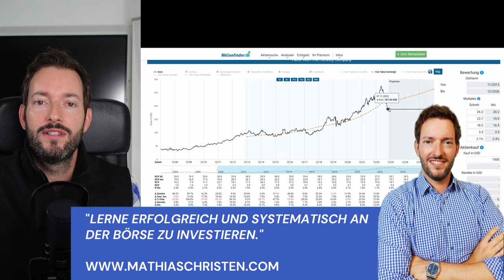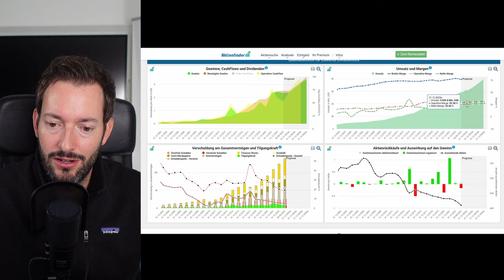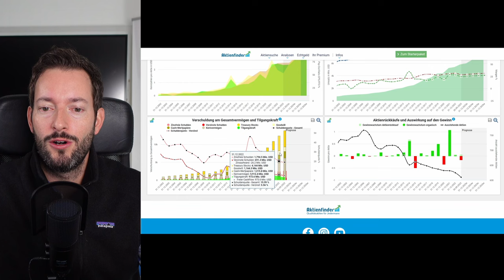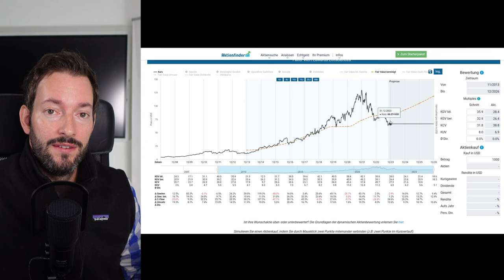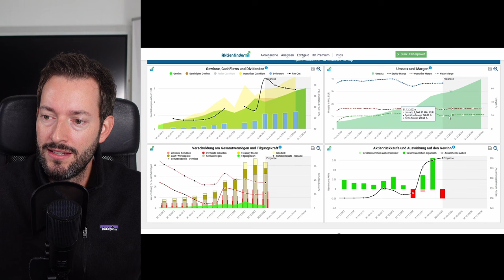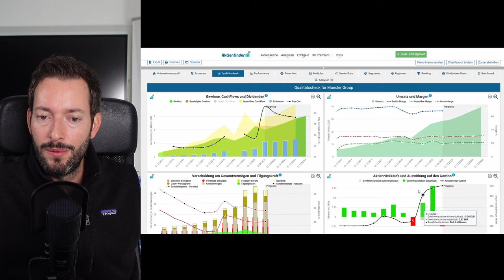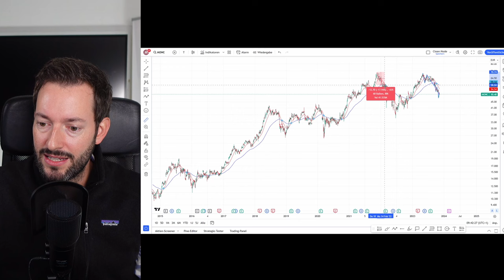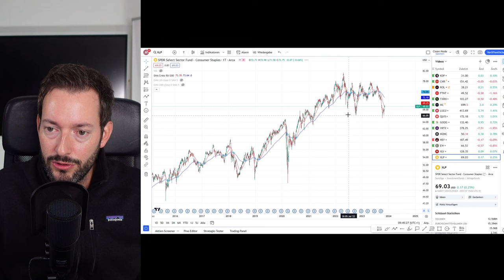3 attraktive Aktien mit Potential - November 2023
In diesem Video zeige ich euch 3 aktuell attraktiv bewerte Aktien aus verschiedenen Bereichen.

Inhaltsverzeichnis:

0:00 Intro
1:00 The Hershey Company
6:57 Edwards Lifesciences
13:09 Moncler